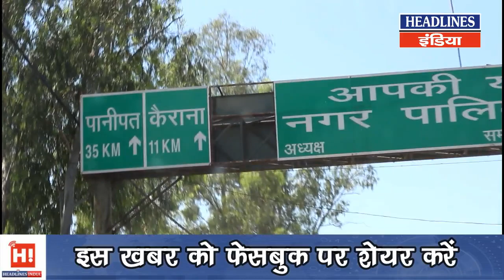Kairana Bypoll: तो ये दो जातियां करेंगी चुनावी नतीजे तय, पार्टियों की बढ़ी टेंशन | Headlines India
KairanaBypoll: तो ये दो जातियां करेंगी चुनावी नतीजे तय, चुनावी पार्टियों की बढ़ी टेंशन